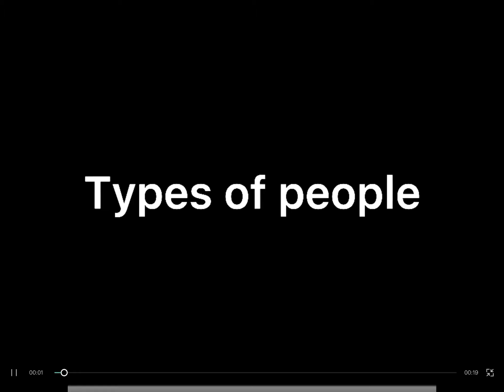Types of roblox people